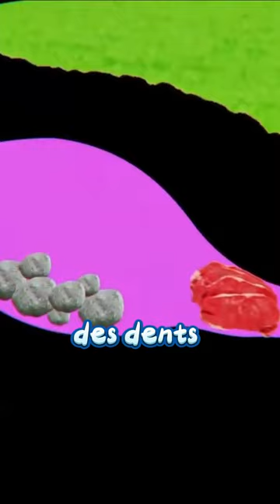POURQUOI LES CROCODILES AVALENT-ILS DES CAILLOUX? 🤔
🐊 Explorez l'étonnant comportement des crocodiles qui avalent des pierres ! Plongez dans les secrets de leur estomac et découvrez comment ces cailloux influencent leur vie aquatique et leur digestion. 🌊🦷